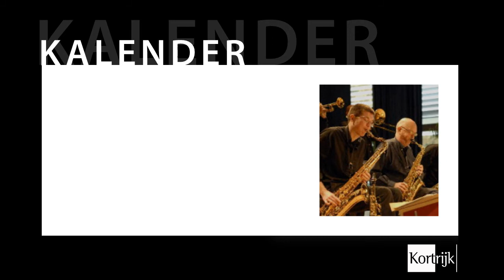Scherm Kalender Kortrijk Mei - Juni 2011